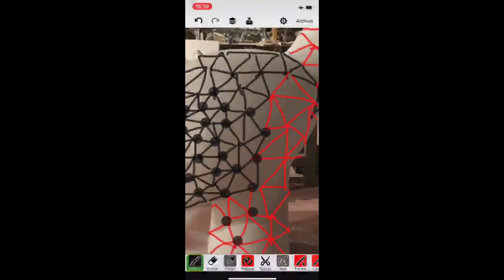14Dias14Artistas - Dia 10 - Xavier Mascaró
Xavier Mascaró es un escultor y pintor español nacido en París. En 2002 fue pensionado emérito de la Academia de España en Roma.